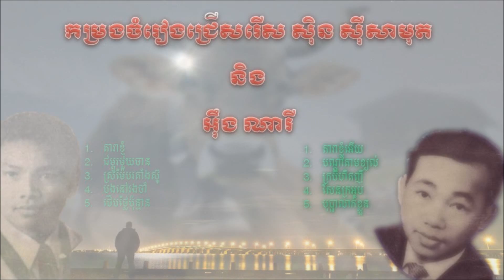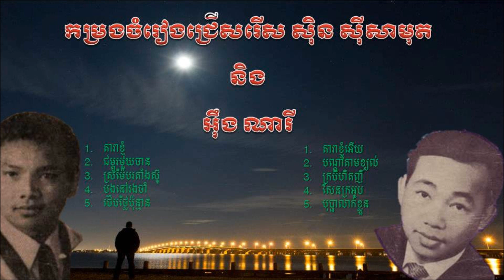Krobey Hett Nhy by Sin Sisamuth (ក្របីហិតញី)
Special Collection: Sin Sisamuth vs. Eung Nary